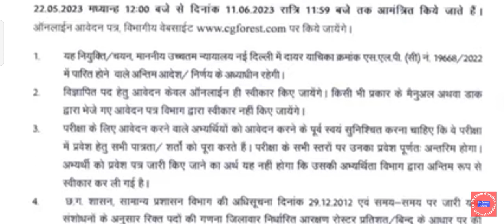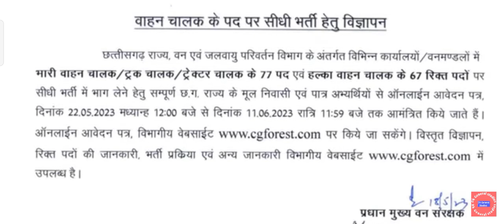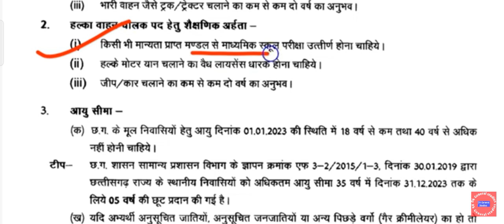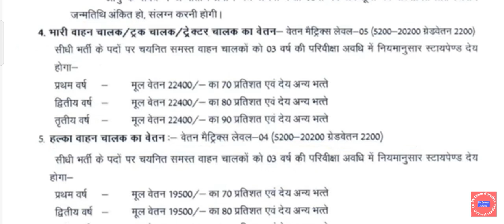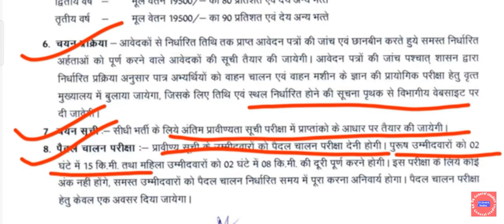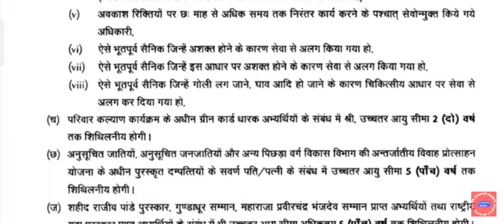Cg Van Vibhag vahan chalak bharti vigyapan 2023 | छग वन विभाग वाहन चालक भर्ती विज्ञापन 2023 | Cg Job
छग फॉरेस्ट गार्ड 1484 पदों पर भर्ती विज्ञापन 2023 जारी। • Cg Forest Gaurd R...

छग_वन_विभाग_वाहन चालक_भर्ती_विज्ञापन

cg vahan chalak application form kaise bhare 2023
van vahan chalak 2023
van vibhag vahan chalak bharti
2023